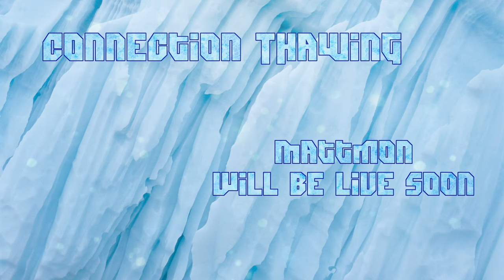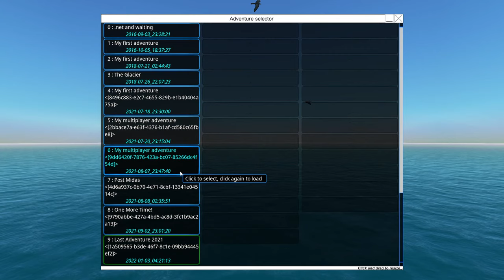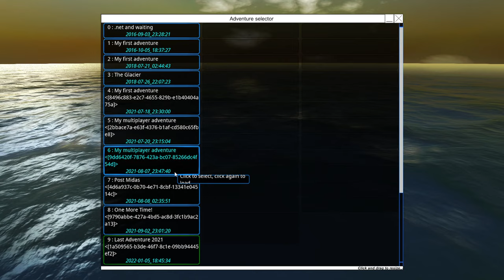Bigger, Badder, and HARDER! | From the Depths: Adventure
So it's been a while, let's see what's changed in good ol' FTD! Best way to tell of course is to throw ourselves straight into it with a few multiplayer adventure mode attempts. There's always a twist though... No blueprints that were not made in the run can be used!

Custom Built PC (Zephyr):
16GB 2800MHz CL16 RAM (Quad Channel)
ASUS TUF X299 Motherboard
Samsung 960 M.2 SSD (OS Drive)
2 TB WD Black Storage Drive
2TB Samsung EVO Game SSD
Razer Naga Elite Mouse
Razer BlackWidow Chroma Stealth

Most of my thumbnails are made by an AI engine courtesy of Pixray